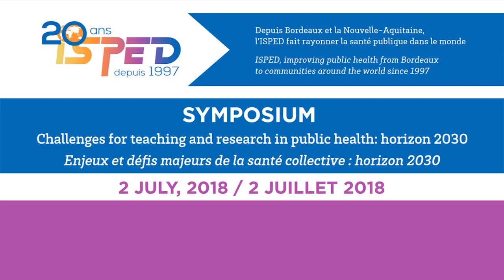02/07/2018 - Symposium 20 ans - Ouverture : SY. LAURENT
Sebastien-Yves Laurent, vice-président Enjeux de société, université de Bordeaux